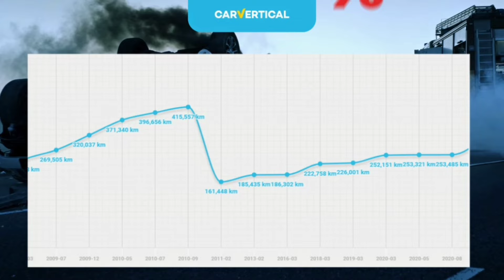Ceny na szybach Aut.. Auta Premium.. O bok Auta Od 1000 euro wzwyż.. Zimowy wyjazd po Samochody